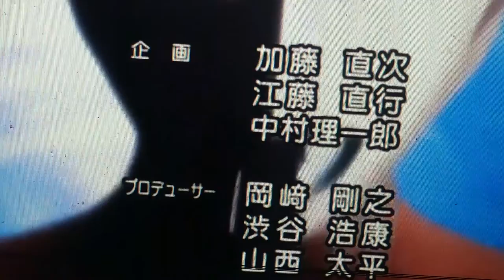Ultraman mebius opening vol 2 megumi hayashibara as elle ragu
Whole cake isla d was killed the Key of the starry sky arc begins

Ultraman mebius tv series 2017- episode 5 to episode 10 on WWE channel  uzumaki family elle ragu sasuke and sakura vs charlotte family  awaken reborn oracion seis

The key of the starry sky has open

Opening theme

Ultraman mebius by project DMM with ultra band

Voice cast

Megumi hayashibara          ultraman mebius/elle ragu
Noriaki sugiyama                ultraman max/sasuke uzumaki
Chie nakamura                    ultraman ginga/sakura uzumaki
Hiroaki hirata                       ultraman hikari/knight wolf tsurugi/sanji

Recurring roles

Charlotte family

Tomokazu sugita               sadora/katakuri
Masako katsuki                  eleking/smoothie
Masaya matsukaze            twin tail/oven
Miyuki sawashiro                bogal/charlotte pudding